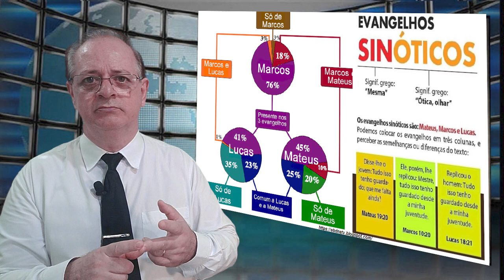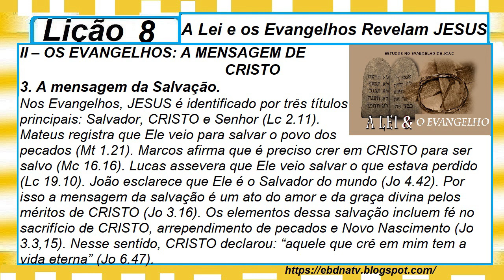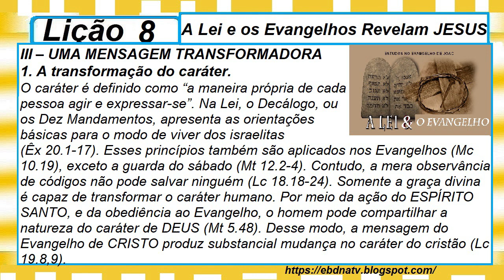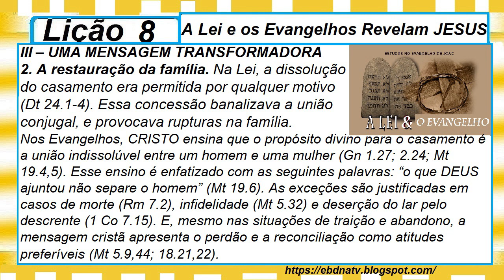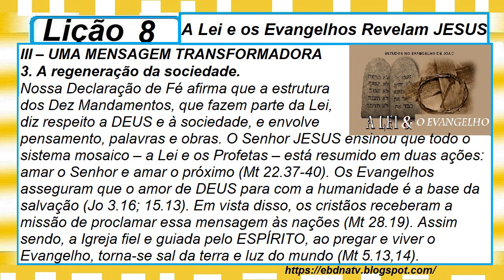Lição 8, A Lei e os Evangelhos Revelam JESUS, 3 Parte, 1Tr22, Pr Henrique, EBD NA TV